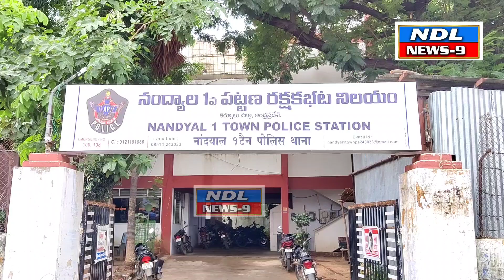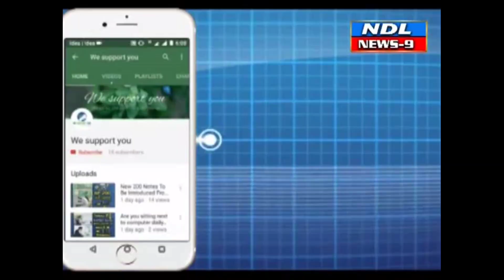నంద్యాల ఆటోలో బ్యాగ్ పోయింది గంటల లో రికవరీ. రియల్ హీరో సి ఐ ఓబులేసు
Nandyal News9---నంద్యాల ఆటోలో బ్యాగ్  పోయింది గంటల లో రికవరీ. రియల్  హీరో సి ఐ ఓబులేసు... నంద్యాల దేవ నగర్ నుండి బస్టాండ్ ఆటలో బయల్దేరిన నాగమణి  ఆటోలో బ్యాగులో ఐదు తలాలు  బంగారు డబ్బులు  మర్చిపోవడం తో మానవత్వం తో ఆటో డ్రైవర్ పోలీస్ స్టేషన్కు వచ్చి బ్యాగు ఇవ్వడంతో సి ఐ ఓబులేసు డ్రైవర్ ని అభినందించి బ్యాగును నాగమణికి అప్పజెప్పారు